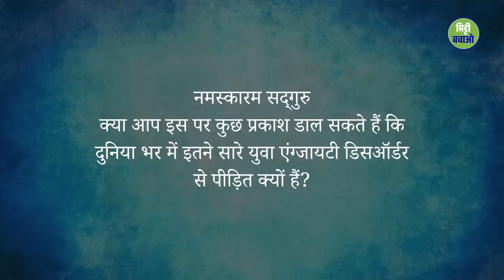आजकल इतनी सारी दिमागी बीमारियां क्यों हो रही हैं? | Sadhguru Hindi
आजकल नौजवान लड़के और लडकियां चिंता और डिप्रेशन का शिकार हो रहे हैं। इस वीडियो में सद्‌गुरु इसकी वजह और इससे बचने का तरीका बता रहे हैं।